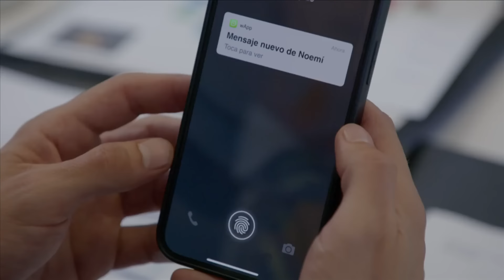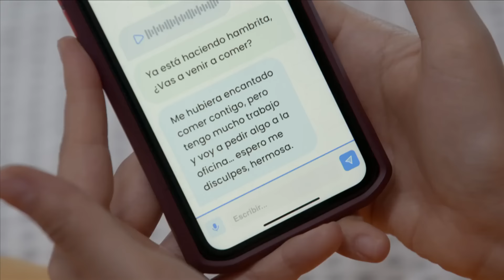Noemí se adueña de su mansión en Lomas del Pedregal | La Rosa de Guadalupe 3/4 | Amores…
Episodio 1881 | "AMORES DEFINITIVOS I"  | La Rosa de Guadalupe

Noemí no hace distinciones e invita a la mesa al personal que trabaja en la mansión que le corresponde.

Disfruta de 2 capítulos de LaRosadeGuadalupe
Lunes a Viernes a partir de las 6:30 p.m. a 8:30 p.m. con Las Estrellas.